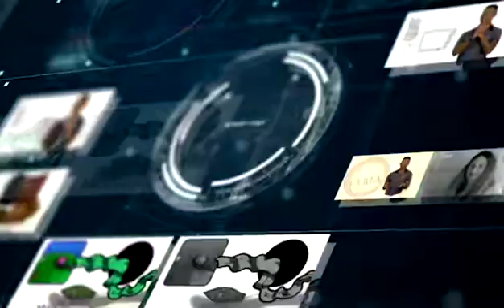La Tarea Libros Llevados A Las Series 1